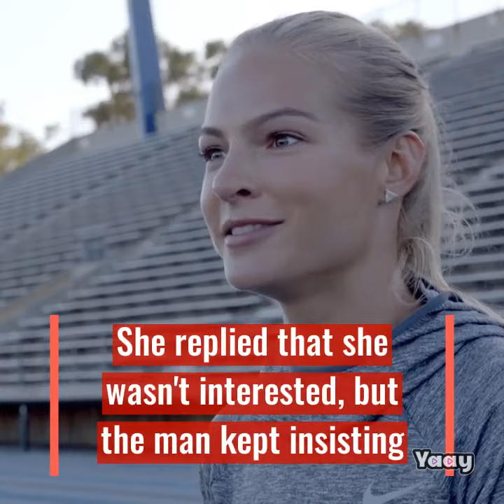Russian athlete reveals how much money she was offered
Russian athlete Daria Klishina, world champion in long jump, revealed how much money an American offered her for working full time for her intimate services and you will be surprised. Check it out!

Not only athletes are involved in these type of transactions, also media influencers.
One female Instagram star, who wished to remained anonymous said she was offered $20.000 just for a dinner and some drinks.
Rosie Williams, an actress for the British TV show Love Island, said she was offered $100.000 a year to make company to a man in Dubai, in the United Arab Emirates.

Daria was offered a staggering amount of $200.000 monthly for "intimate services". She replied that she wasn't interested, but the man kept insisting.

After the appearance of social media, fans get to have a direct contact with their stars and see exactly how they live, something that didn't happen before.

Daria gained the attention of the media several years ago when Moscow was hosting the World Athletics Championships due to her beauty:

This situation can lead to dangerous situations and propositions like this one or like singer Billie Eilish, who had a stalker showing up in her Los Angeles home.

Another Asian K-pop star, had also a man in her house after he identified the road where she lived making zoom into a photo of her eye and identifying the place in the reflection...creepy!

Experts on American music, K-pop, gossip and celebrity news. From the United States to the world!